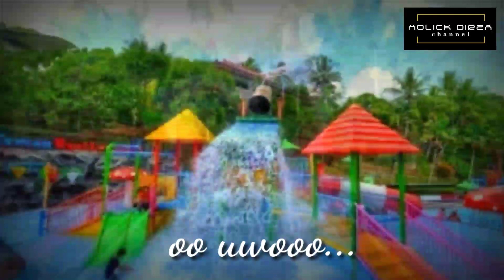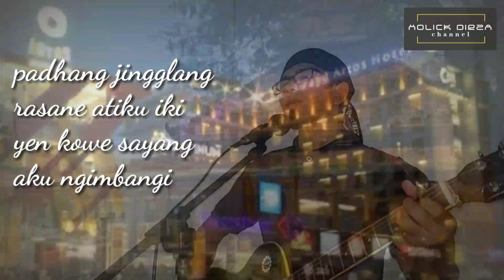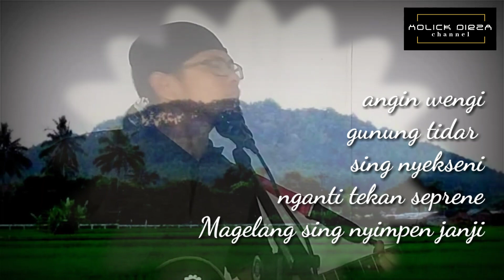Magelang Nyimpen Janji - Didi Kempot | cover akustik by Holick Dirza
Sebuah lagu karya maestro Didi Kempot untuk kota Magelang tercinta.